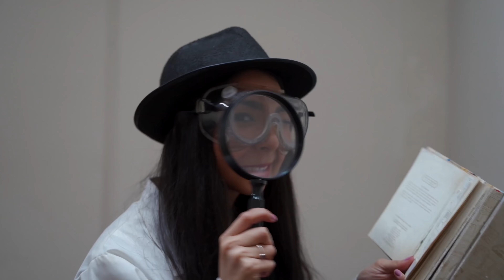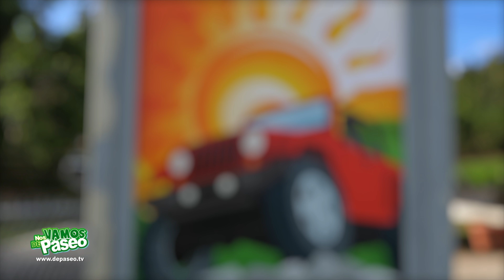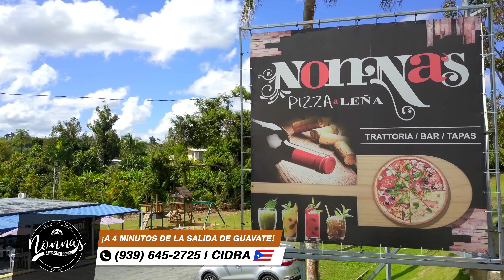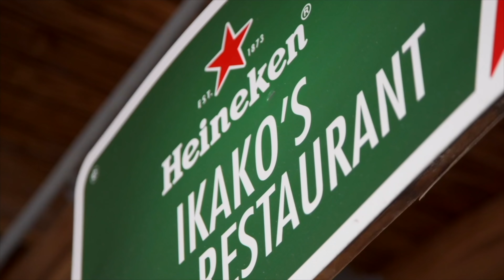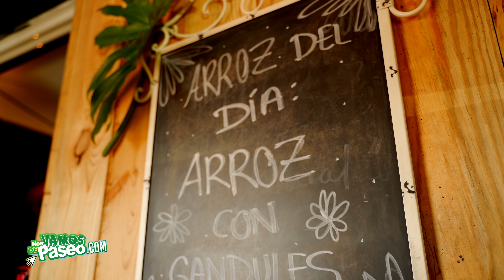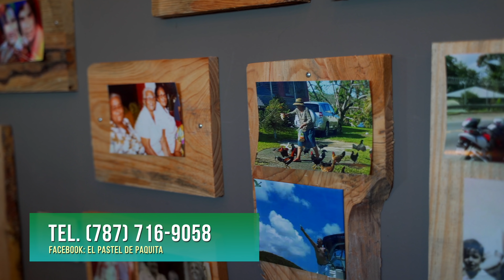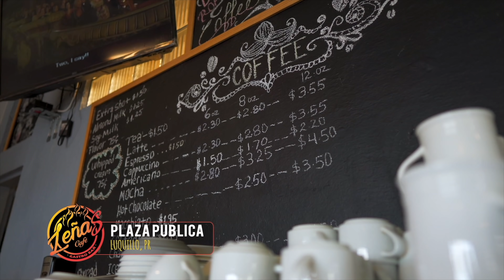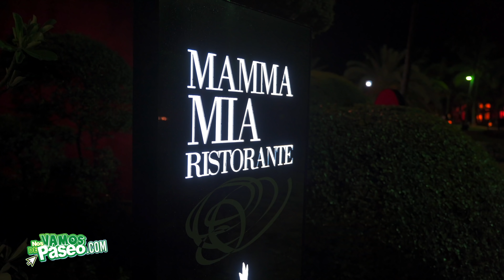Nos Vamos de Paseo #510 - Sábado, 20 de abril de 2019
Hoy a la 1pm en Nos Vamos de Paseo, Neysa Calderón nos lleva a comer rico y sabroso al municipio de Rio Grande cuando nos presenta un local de comida 100% puertorriqueña que te va a fascinar llamado el pastel de Paquita, Nashaly Zoe nos lleva de viaje a Punta Cana para presentarnos el hermoso resort todo incluido Caribe Club Princess Punta Cana, Wiwi Adorno nos presenta los encantos de la isla Caja de Muertos en Ponce y Lexamarie Matos nos presenta una de las playas mas hermosas de Puerto Rico, la Playa Caracas en la “Isla Nena” Vieques ¡Dale Share!